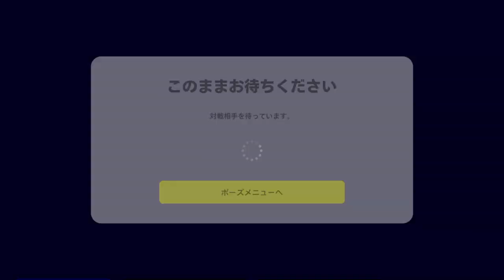eFootball™ 2023_20230429072316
eFootball™ 2022